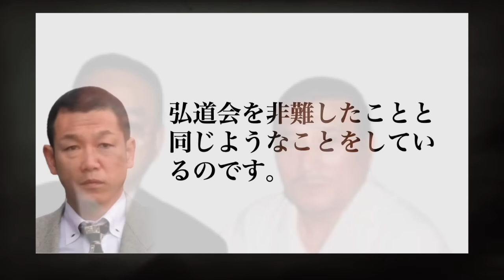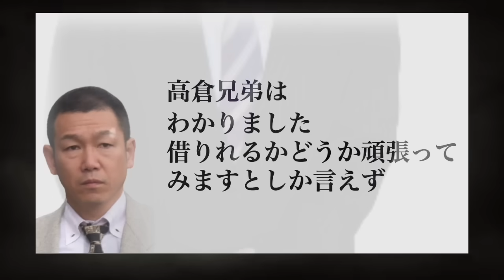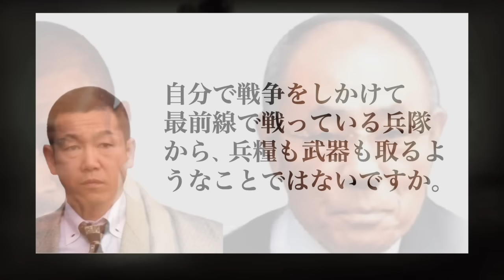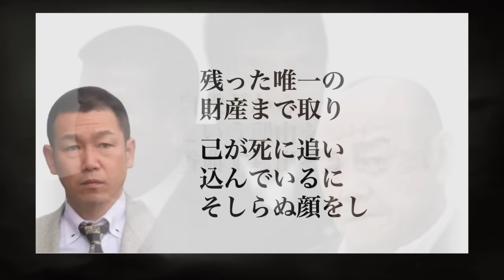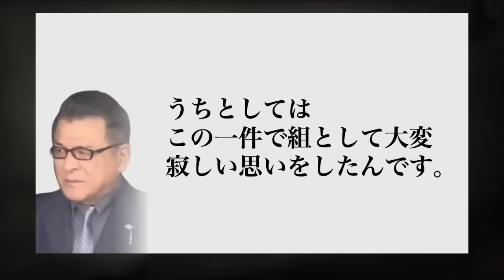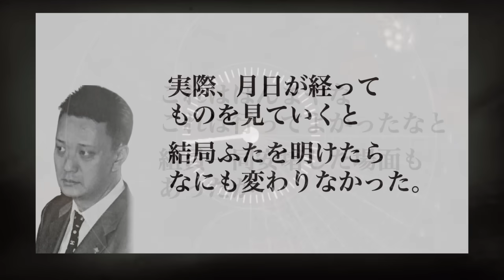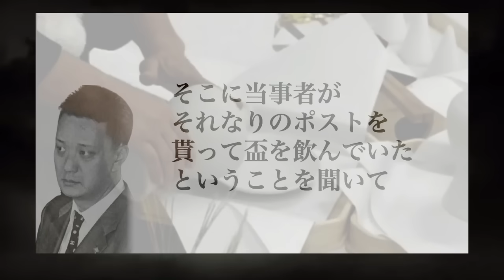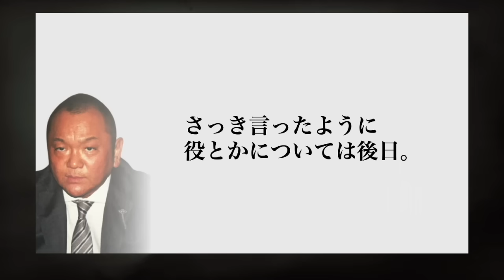【ヤクザ】任俠団体山口組 結成表明［再現 後編］【任俠団体山口組/任俠山口組/絆會】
織田絆誠を中心とした面々が神戸山口組から離脱し、任俠団体山口組（現・絆會）を 結成した際に開いた会見を再現し、振り返りたいと思います。

本動画は、後編となります。
まだ前編を視聴されていない方は、是非、先に前編をご確認ください
▼前編▼

【目次】
00:00～0:37
事の経緯

00:38～08:05
[話し手]
任俠団体山口組 本部長補佐
山健連合会会長 金澤成樹

08:06～09:18
[話し手]
三代目古川組組長 山崎博司

09:19～14:03
[話し手]
任俠団体山口組 直参
三代目古川組若頭
雅新会会長 新井孝寿

14:04～15:34
[話し手]
任俠団体山口組　本部長
四代目真鍋組組長
池田幸治

▼一般的な表記
任侠団体山口組、任侠山口組
（"俠"が正式だと公表されたが、度々”侠”と表記されるため補足として記載）

※六代目山口組、神戸山口組、任俠団体山口組（現・絆會）3団体それぞれの見解があり、任俠団体山口組という一つの角度から見た、会見当時の考え、思いであることはご留意ください。
また、組織名、役職などについても会見当時の内容となります。

※当人の声ではありません。

当チャンネルは、過去の事件や事故などを改めて紹介することで考えるきっかけを提供し、時間の経過によって事件が風化することを防ぎ、また防犯に対する意識向上を目指すものです。

動画の台本は「事件の風化防止、防犯意識向上を目的とした過去の事件・事故の紹介・考察」を前提とし、視聴した方に不快感または動揺が起こらないよう配慮しています。

題材として反社会勢力について取り扱うことがございますが、当チャンネルは反社会勢力と一切関係なく、推奨する意図もございません。

映像の中には実際の資料に加えてフリー素材等も組み込み、視聴者へ台本の内容が伝わりやすいようするなど、チャンネル独自の編集により理解が深まるようにしています。

また、実際の資料か否か判別しづらい場面においては、注釈を入れるなどの工夫をしています。
他のチャンネルとの差別化・当チャンネルの独自性は、制作プロセスの至るところでそれらを配慮した結果得られたものと考えます。

■実際の資料、フリー素材などの再利用ついて
当チャンネルは動画制作の工程で多くのフリー素材を利用しています。
複数の動画で、同一の資料、フリー素材を利用するケースもありますが、それぞれの動画で同一の素材がマッチしていたため利用したためで、制作した動画の完成物どうしに同一性はまったくありません。

他チャンネルで利用されているフリー素材が当チャンネルでも利用されているケースもありますが、フリー素材ゆえ起こり得ることであり、他チャンネルの動画を転載しているわけではありません。

但し、外部サイトなどに当チャンネル、動画へのリンクを設けることに関しては制限していません。